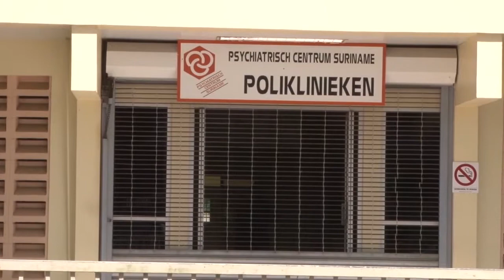01 08 2016 Personeel PCS weer aan het werk